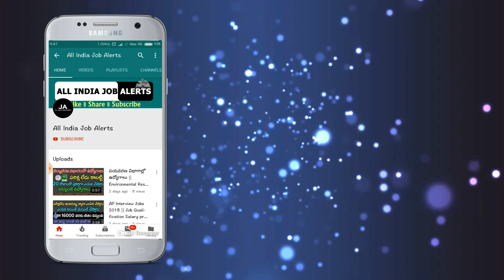మరోసారి భయంకరంగా కుప్పకూలిన బంగారం ధరలు.! కొనడానికి షాపుల వద్ద ఎగబడుతున్న జనం || Gold Prices Today